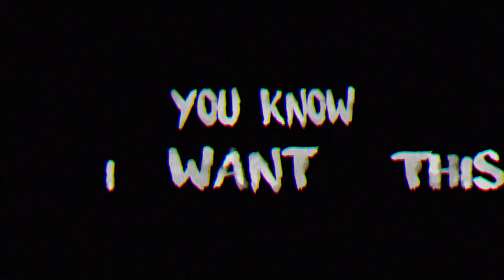Norbert Legieć - I Would Anything [Lyric Video]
Latest single full of energy, power, colors and summer vibe!

Lyric video was produced by Mateusz Michałek

Lyrics:

You don’t have
Any time
Because you’re always away

Or your job
Its getting harder to fake

Maybe there’s a a lot to put behind us
Hanging by a thread as if we’re timeless

You know I want this
Gave you my promise
Bonnie and Clyde
On the surface

For you
I would swim across
For you
Venture through the dark

For you x2
I would do anything

Bonnie and Clyde
On the surface

If only we could fight
For just another night
Think that I could persuade you?
Would I even get through

They may say paradise is far
But if I’m driving the car
I could get you there by dark

Bonnie and Clyde
On the surface

Bonnie and Clyde
On the surface